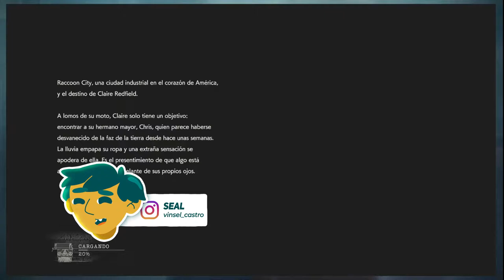Manqueando con Mapachitos, Mr. X y Traumas | Resident Evil 2 Remake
En este capítulo de Xenomenoide, nos enfrentamos al juego de Resident Evil 2 Remake, también pueden ver los inicios de Javidu, y como llego de becario a ser parte esencial del equipo. Nos enfrentamos al terror de este gran juego, con la guía de Seal, sin embargo, nos lleva por un camino de avance disfrazado de trolles, sin duda, una de nuestras mejores franquicias.

Seal: vinsel_castro
David: dc.alley
Mario: mariiokennedy
Javi: javierdernt

Twitch.tv/xenomenoide

Xenomenoide

Xenomenoide